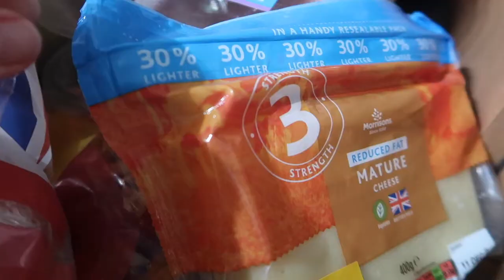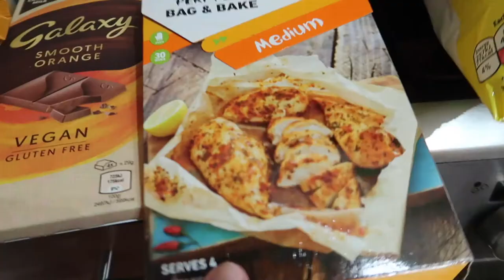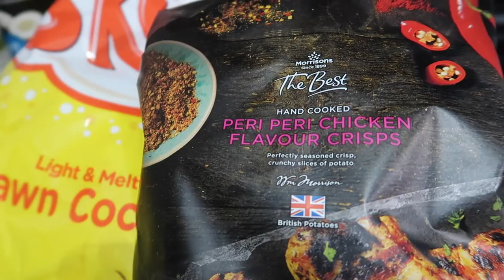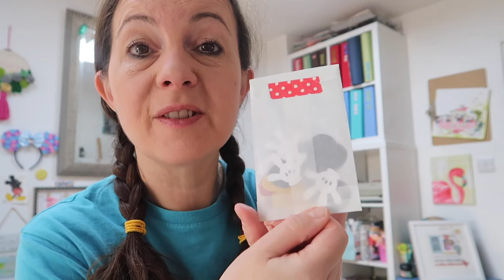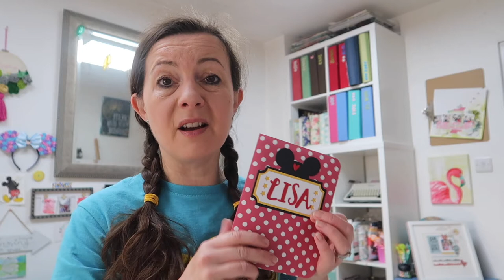STUDIO VLOG | TIPS on Staying Focused When Working From Home | Lollipop Box Club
Hi, I'm Lisa. I have a small business which I run from home. Lollipop Box Club. In this studio vlog I share some tips that help me when working from home. Work and home tips that work well together. Plus I receive some fun happy mail and make some super quick meals too during my busy week.